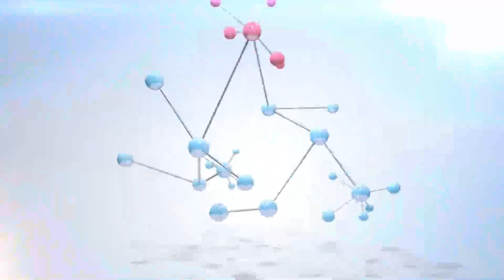Swastha Sandesh With D.R Yudisthir Raj Khadka By Tejendra K.C || Buddha TV